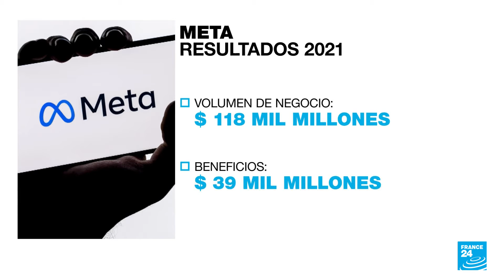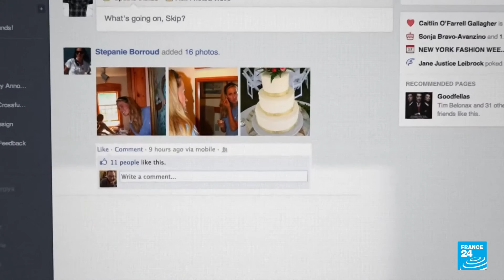Quién es Sheryl Sandberg, directora de operaciones de Meta, matriz de Facebook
Meta, la compañía matriz de Facebook, enfrenta una gran reorganización a raíz del anuncio de Sheril Sandberg, la directora de operaciones del grupo de su retiro en la segunda mitad de este año, cuando el director de Crecimiento la reemplace en sus funciones.